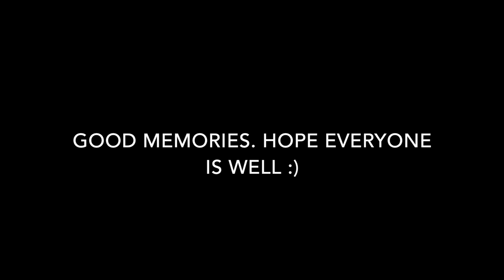Old Rugby Videos: Woodhouse/West Park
Old rugby videos from Woodhouse Grove School games and West Park Leeds games.